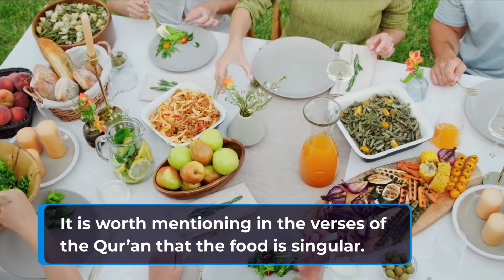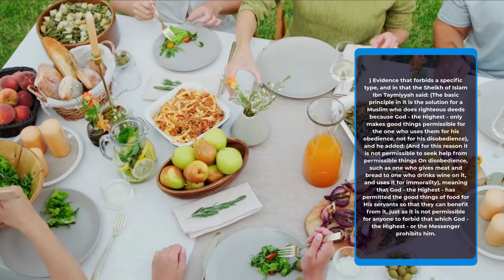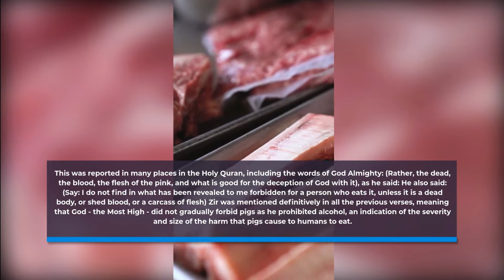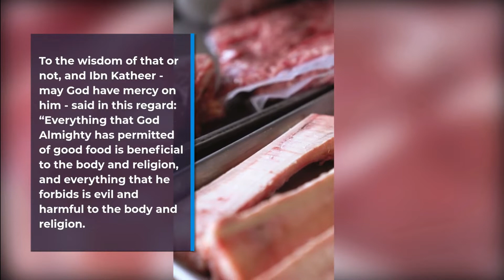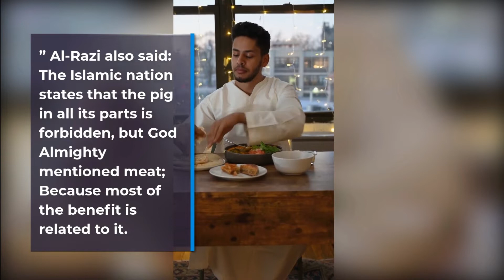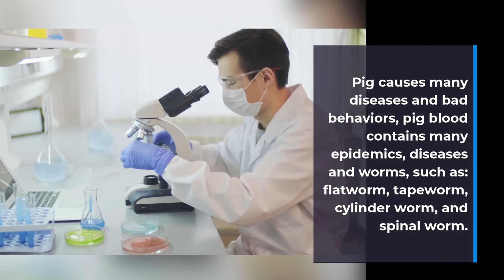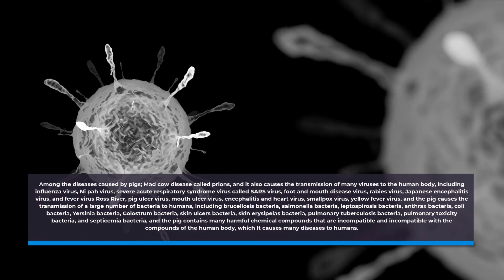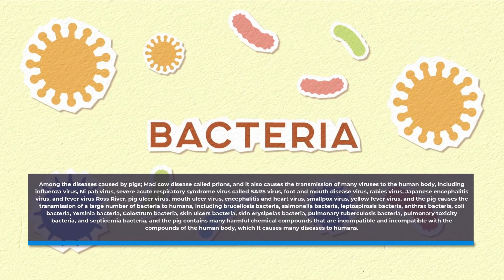islamics# ISLAMIC_FOOD islamicstatus2021 #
ISLAMIC FOOD
MAKANAN ISLAMI
الطعام الإسلامي
ИСЛАМСКАЯ ЕДА
ISLAMITISCH ETEN
इस्लामी भोजन
NOURRITURE ISLAMIQUE
ΙΣΛΑΜΙΚΌ ΦΑΓΗΤΌ
İSLAMİ YEMEKLER